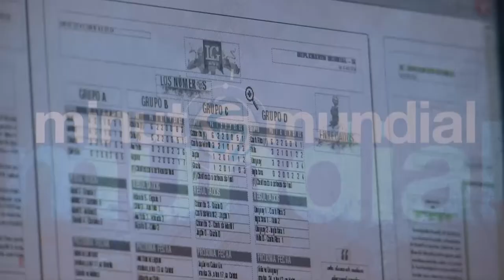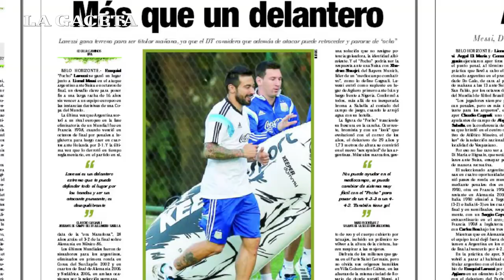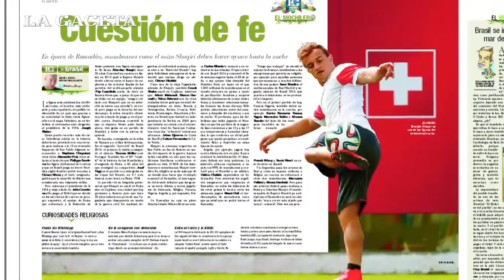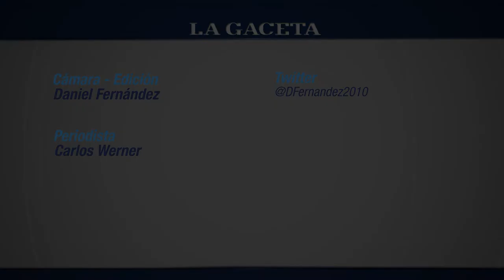¿Lavezzi será titular? Todo sobre el Mundial de Brasil en LG Mundial